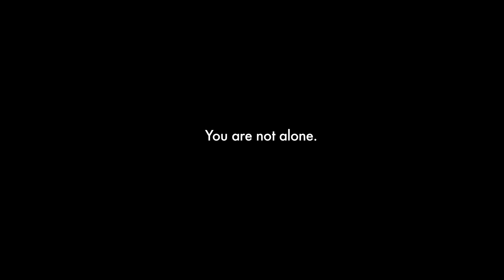Fixing America Movie Trailer - Part 1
What if regular Americans were asked for their ideas on how to fix America's problems?

That's not the plot for a fictional movie, it is what Fixing America, an emotional and inspiring grassroots documentary shows, laying bare what everyday Americans realize; the political elites of both parties have destroyed the country financially.

Fixing America takes the viewer on an extraordinary journey across the byways of America where seemingly ordinary, yet truly exceptional folks bare all and offer solutions to fix this great country.